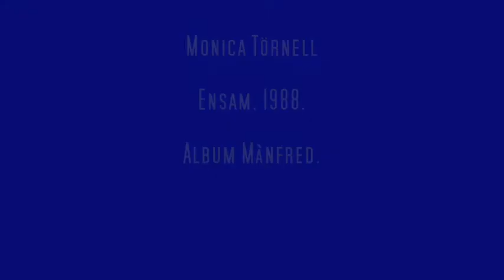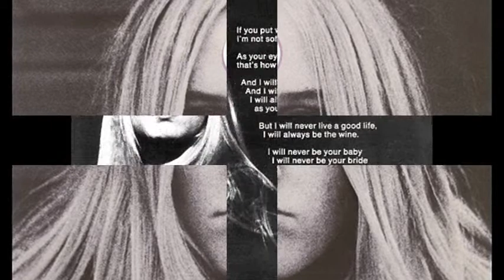Monica Törnell - Ensam - 1988.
Artist:Monica Törnell.

Sång:Ensam.

Album: Månfred. 1988.